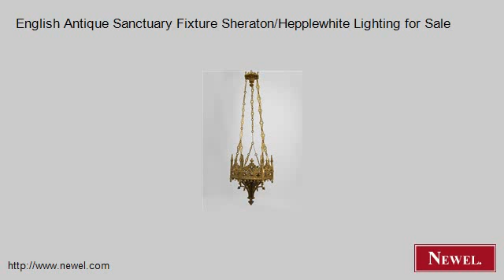English Antique Sanctuary Fixture Sheraton/Hepplewhite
- Newel.com: English Antique Sanctuary Fixture Sheraton/Hepplewhite Lighting for Sale (Newel Art and Antiques, New York City)